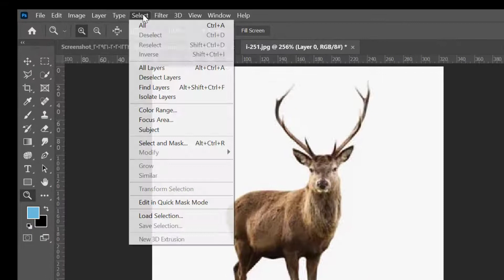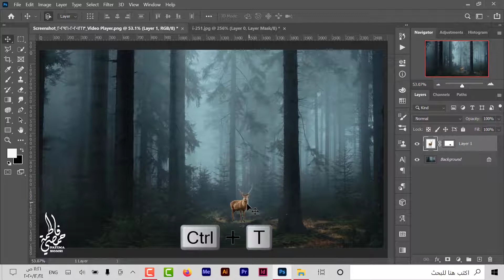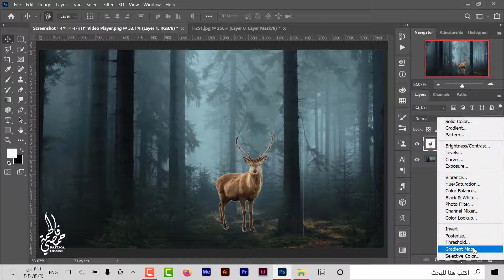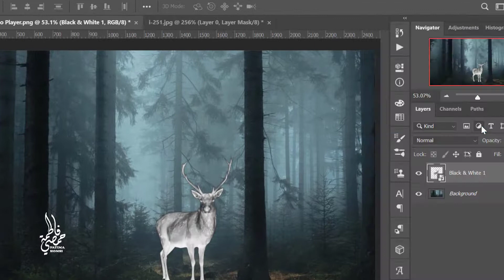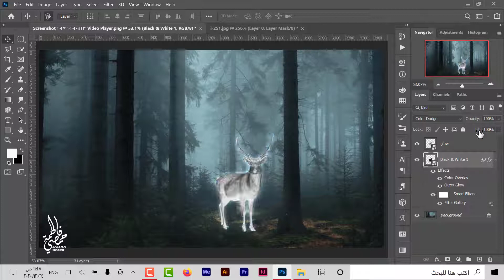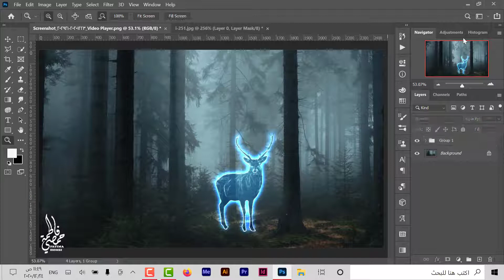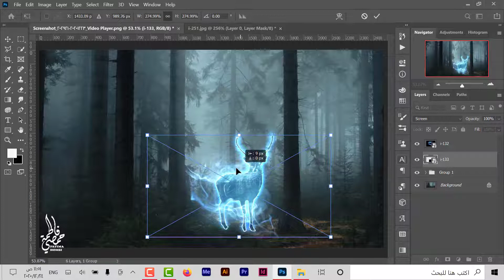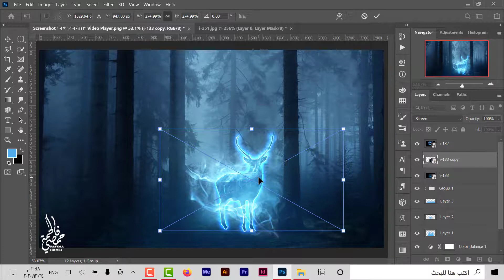Photoshop – Patronus Effect Tutorial from Harry Potter!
Photoshop: The PATRONUS Effect from Harry Potter!
In this tutorial we will create a Harry-Potter-inspired Patronus effect using various images, textures and overlays in Photoshop. Included are great techniques and tricks for color grading, lighting effects!

فوتوشوب: تأثير باترونس من هاري بوتر!
في هذا البرنامج التعليمي ، سننشئ تأثير باترونس المستوحى من هاري بوتر باستخدام صور وأنسجة وتراكبات مختلفة في فوتوشوب .تم تضمين تقنيات وحيل رائعة لتصنيف الألوان وتأثيرات الإضاءة!